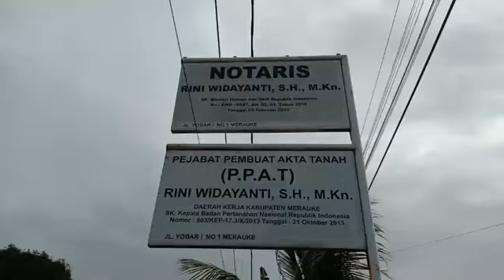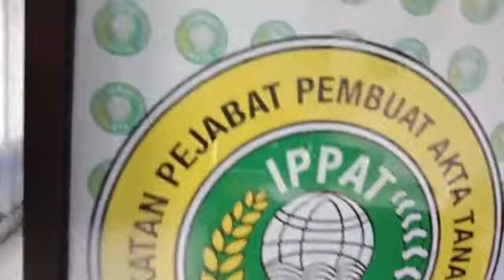NOKEN SHOW LIVE - SERBA SERBI RAMADHAN bersama Notaris Rini Widayanty dan keluarga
LIVE BROADCAST NOKEN SHOW CHANNEL FACEBOOK